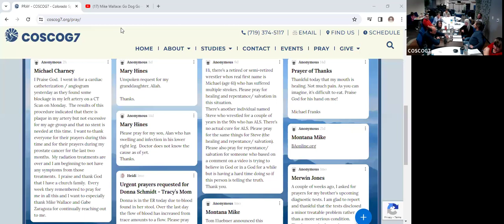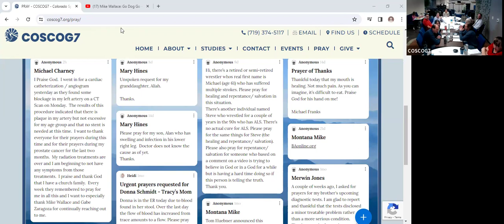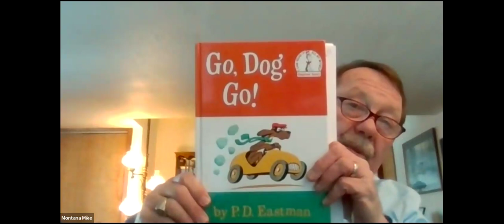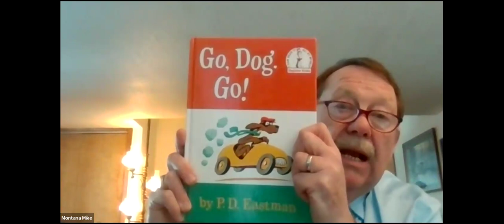Go Dog Go - Mike Wallace 02-17-2024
Mike Wallace